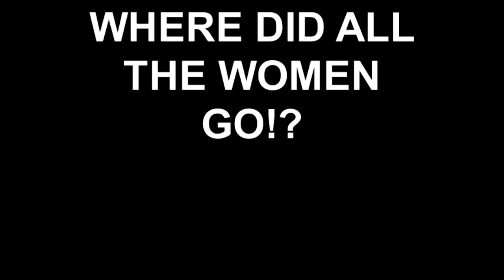WHERE DID ALL THE WOMEN GO!?